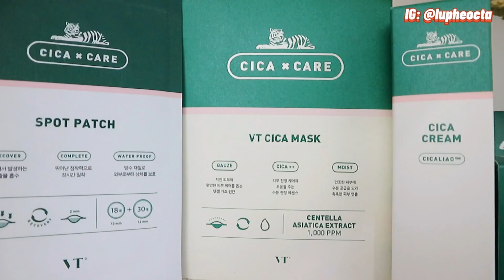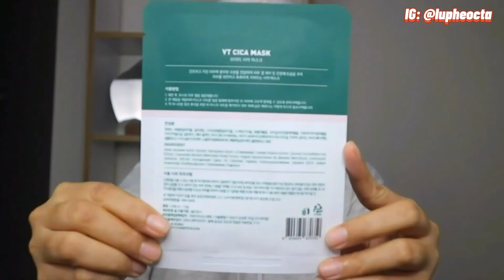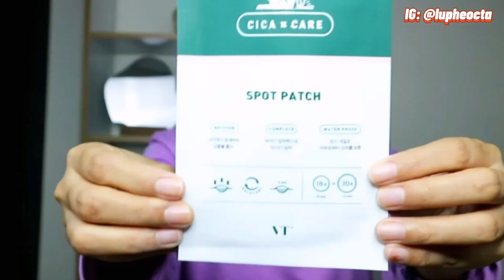REVIEW moisturizer VT Cosmetics untuk kulit berjerawat | masker, moisturizer, acne patch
REVIEW MASKER, MOISTURIZER, ACNE PATCH KHUSUS BUAT WAJAH BERJERAWAT
Produk skincare korea, yang mengandung centella asiatica